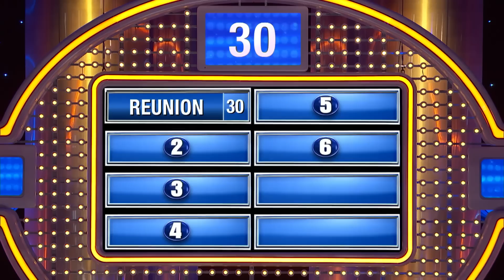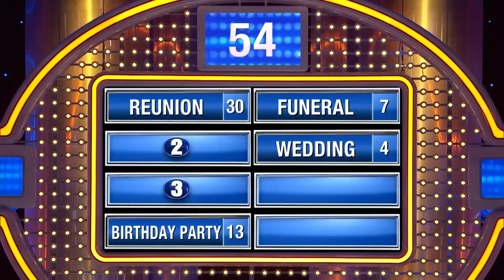You want Steve Harvey to host your what??